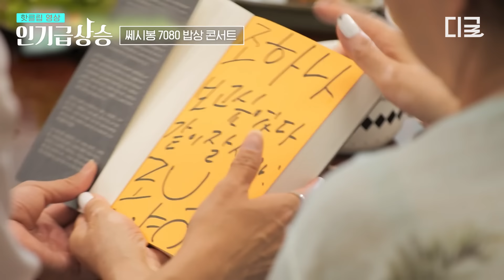[인기급상승] 조영남vs송창식 유혈사태?! 50년 지기 쎄시봉 찐친간 주먹다짐 비하인드 대공개🤣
유튜브에서 지금 핫한 동영상은?